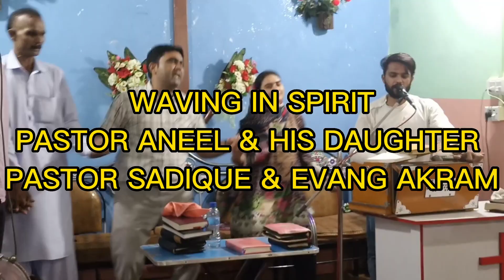POWERFUL WORSHIP/ CHRISTIAN SONG/ MASHI SONG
thanks for pastor SADIQUE EVANG AKRAM and evnglist SUNNIA AKRAM